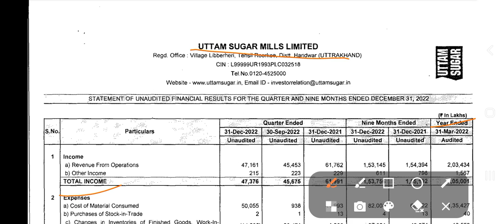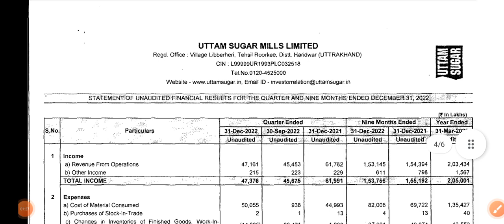Uttam Sugar mill Q3 Result Announced feb -23